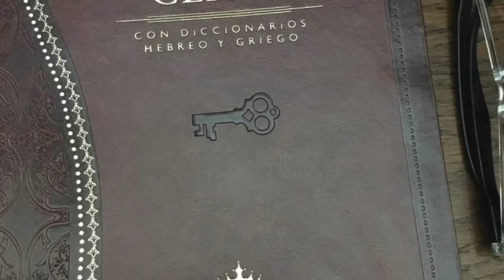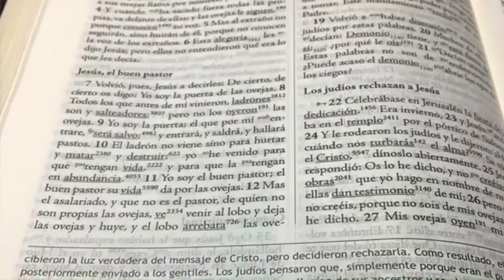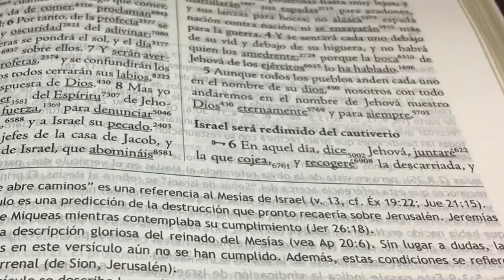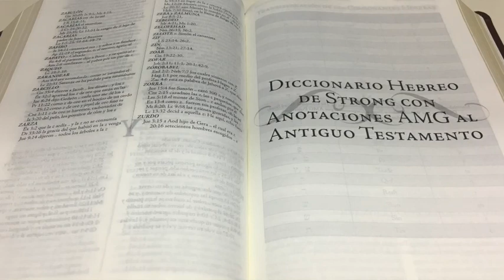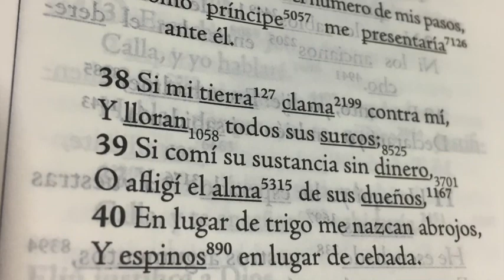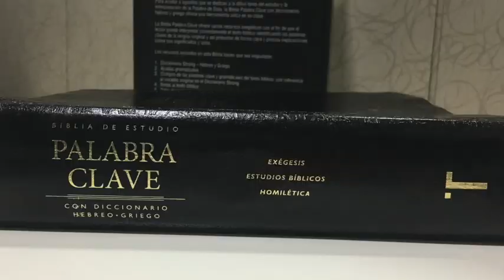Biblia Palabra Clave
Review de la Biblia Palabra Clave, editorial Patmos.